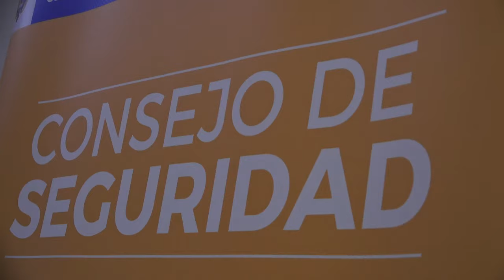Declaraciones desde Coveñas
Declaraciones del ministro de Defensa, Guillermo Botero, al termino de un consejo de seguridad realizado en Coveñas, Sucre.